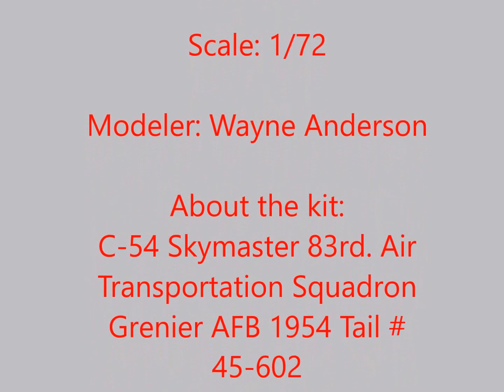Revell1/72 C-54 Skymaster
Stellar build of Revell's C-54 Skymaster by Wayne Anderson!
This aircraft is from the 83rd. Air Transportation Squadron Grenier AFB 1954 Tail #45-602 M.A.T.S. Atlantic Division.